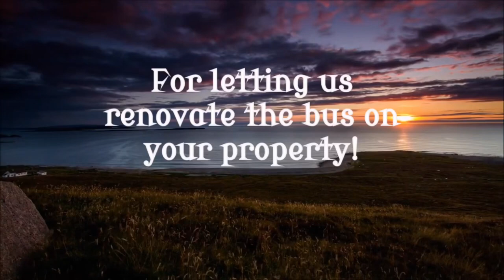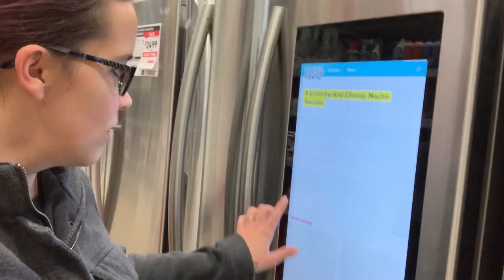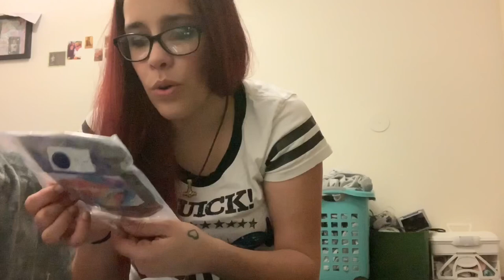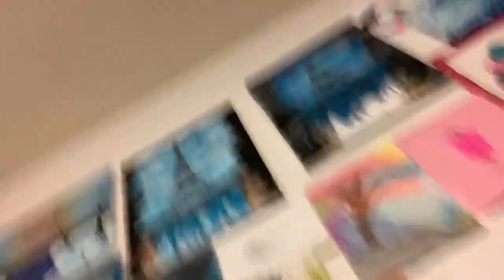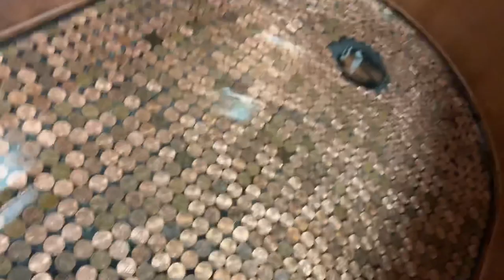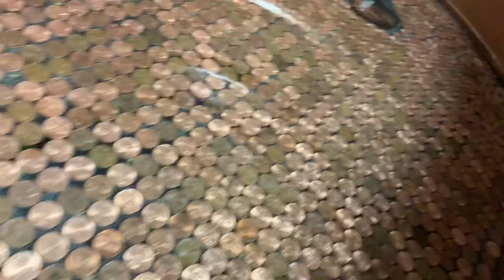Finishing our Penny Copper Tub with Epoxy!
Hello Our Fellow School Bus Lovin’ Fans! Just putting out a quick video of what we have been up to the last few days finishing grouting and sealing our tub/shower!! We used black unsanded grout with a few extra special touches, let that dry real good for a couple of days after which we laid the epoxy!! It looks absolutely fantastic, for someone who has never done this before, I impressed myself! So that just goes to show you guys can do anything you set your minds to!
Next week.

ROOF RAISE!

We will be prepping the bus this Thursday and Friday removing outside rivets and popping out the barely hanging there windows officially. eeeekkkkk I’m scared!!! After which we must tape out our cuts and she will be ready for raising the food next week!

Music from Splice App
BoHo Wanderer on Facebook